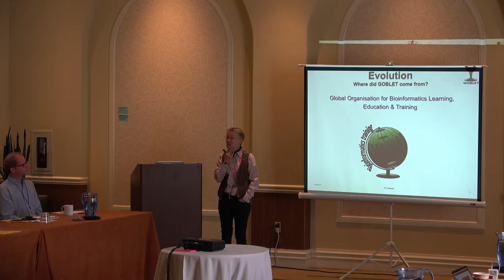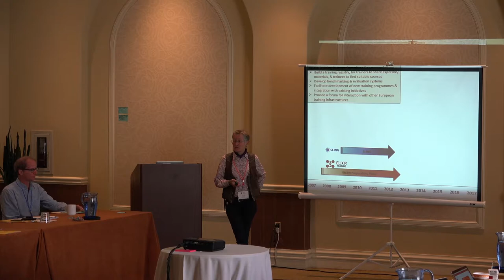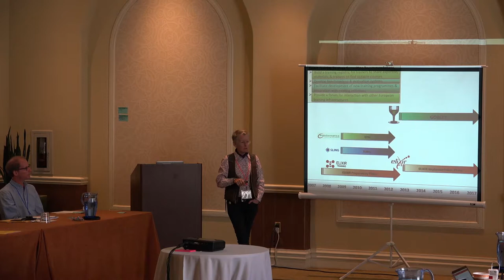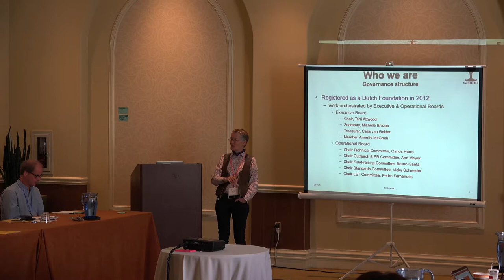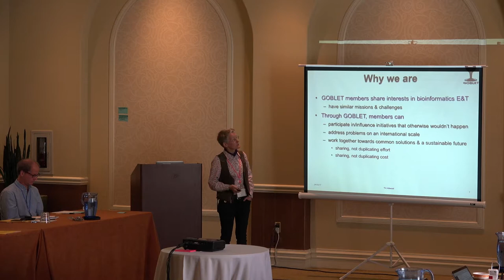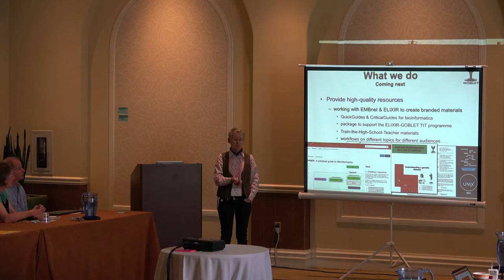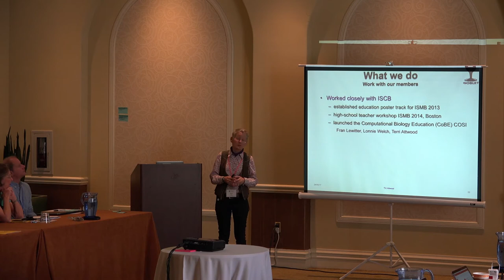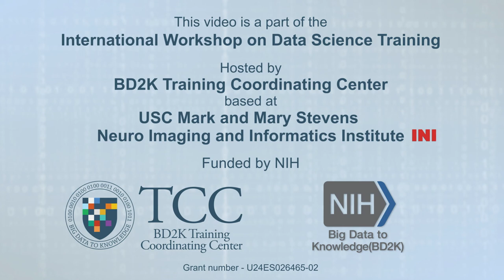Terri Attwood- GOBLET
Dr. Teresa K. Attwood (University of Manchester) giving an overview about the efforts of Global Organisation for Bioinformatics Learning, Education & Training (GOBLET) at the International workshop on Data science Training held from 24-26 May 2017.
Meeting overview
The purpose of this effort was to bring together international data science training centers and discuss the issues faced by them as well as ways of addressing them.